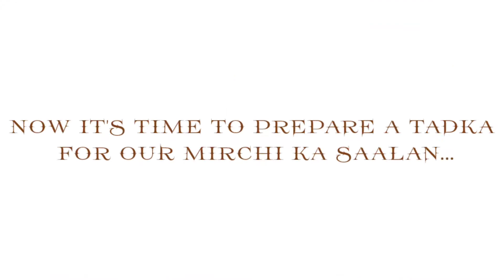Mirchi Ka Salan||Restaurant style